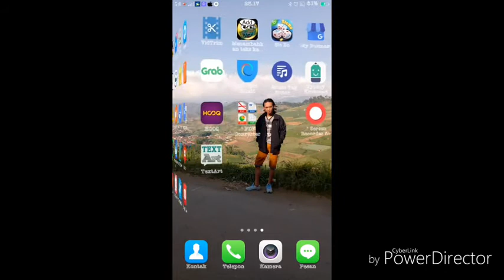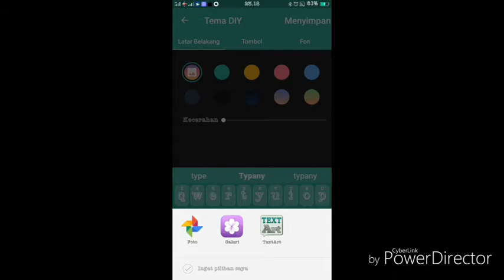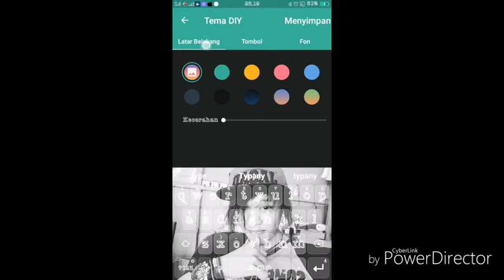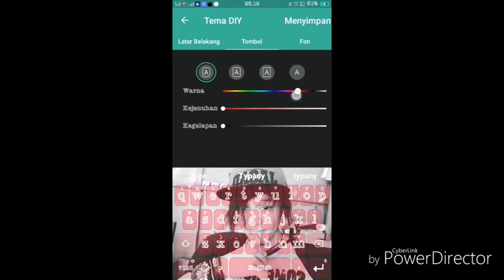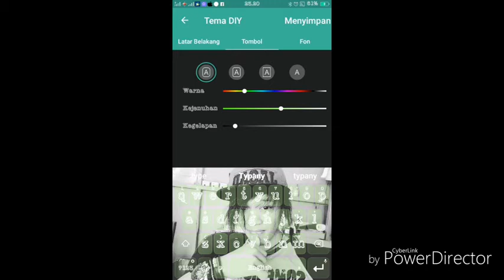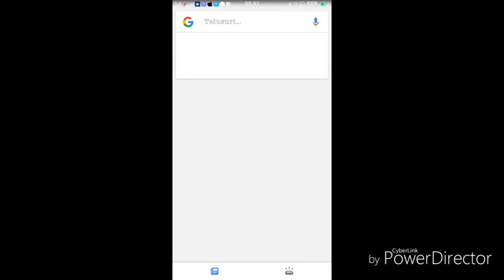MEMBERI FOTO PADA KIBOARD ANDROID NO ROOT